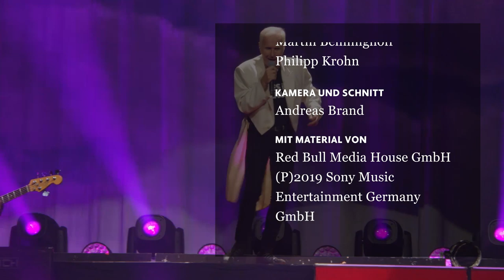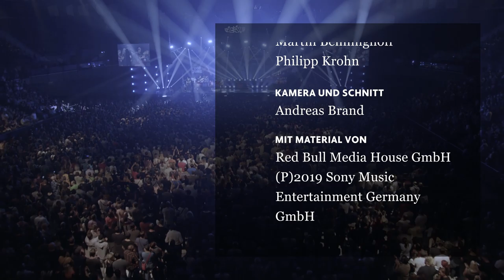Thomas Spitzer: EAV-Legende zu Gast bei der FAZ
„Rückkehr als Mumie“? Was der Gründer und Songwriter der „Ersten Allgemeinen Verunsicherung“ Thomas Spitzer über ein mögliches Comeback denkt – und wo er in Zukunft sein gutturales „Augaagauga“ einzusetzen gedenkt.